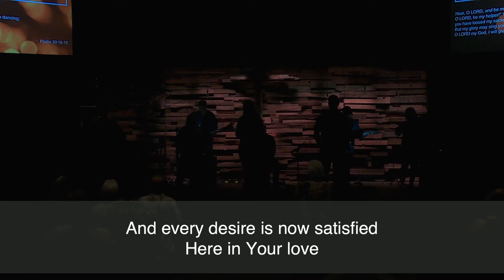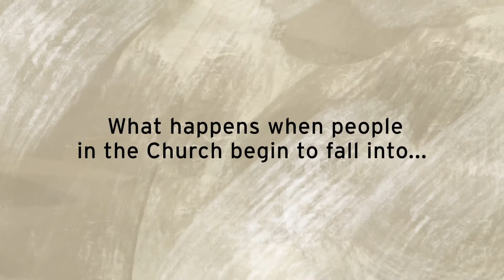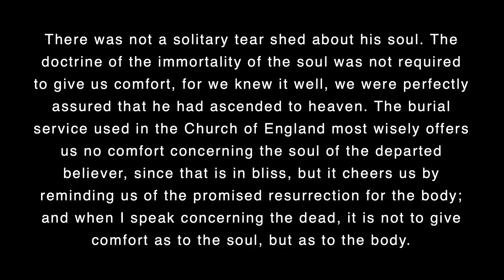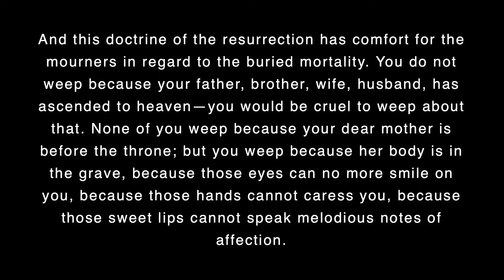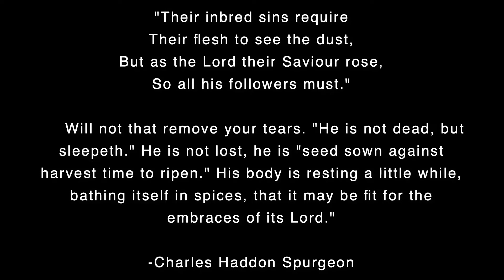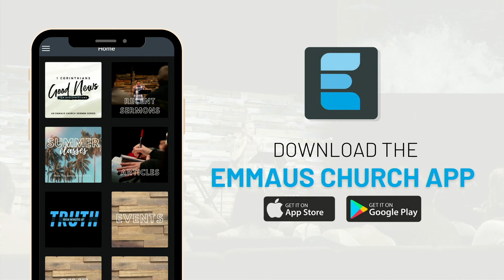Sunday Gathering - 8/1/2021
Pastor Anson McMahon preaches through 1 Corinthians 15:35-58.

More info about our church at emmausbible.com.

0:00:00​​​​​​​​​​​ A Word from Pastor Anson
0:00:45 Worship
0:12:16 Sermon
1:22:33 Communion/Worship